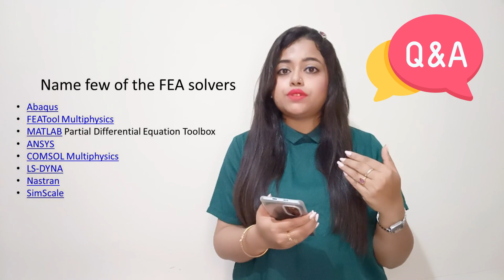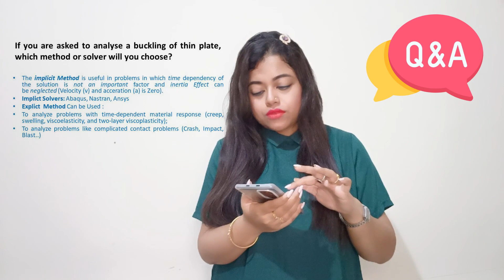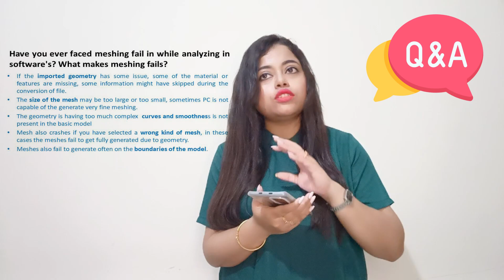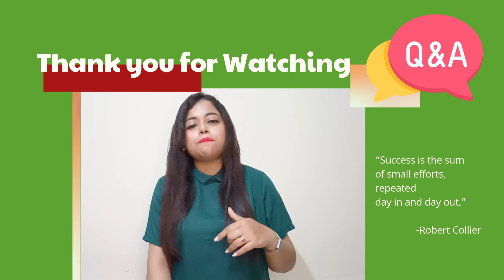Structural Engineer Job Interview Q& A || Specially Aero, Mech, Civil engineering || Innova World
This video explains the structural engineering interview questions possibly asked to aero, mech, and civil students. interview questions for structuralengineering

●▬▬▬▬▬ஜ۩۞۩ஜ▬▬▬▬▬●
▬▬▬▬▬Important Note▬▬▬▬▬

●▬▬▬▬▬ஜ۩۞۩ஜ▬▬▬▬▬●